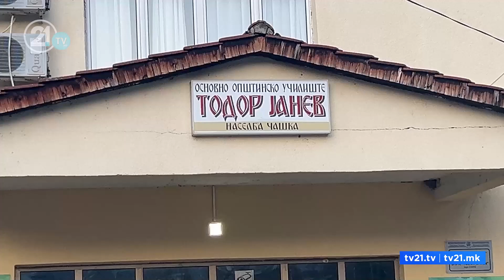Kush qëndron prapa protestave kundër paraleles shqipe në Çashkë?